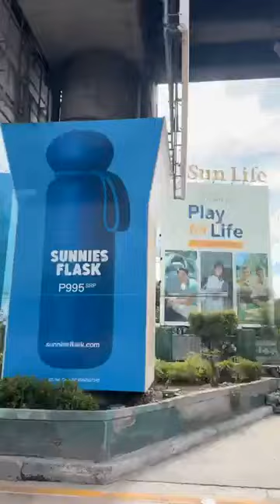Ka Tunying Live - BASTE, POLONG, AT PRRD TATAKBONG SENADOR.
Video courtesy from KA TUNYING FACEBOOK PAGE